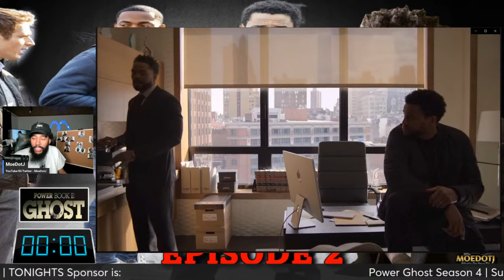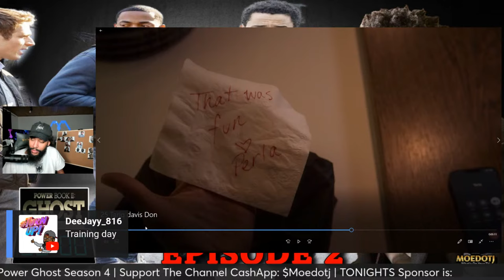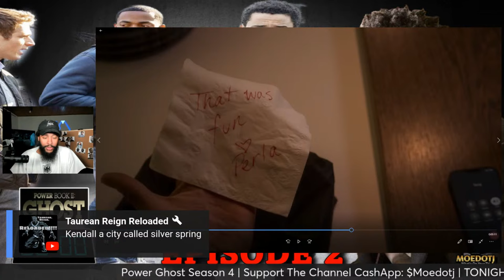Davis Could Lose Everything POWER BOOK II: GHOST Episode 2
Davis Could Lose Everything POWER BOOK II: GHOST SEASON 4 Episode 2 On The Clock Live!!